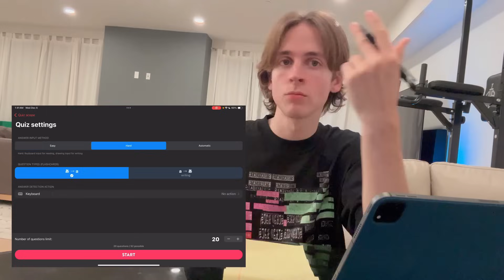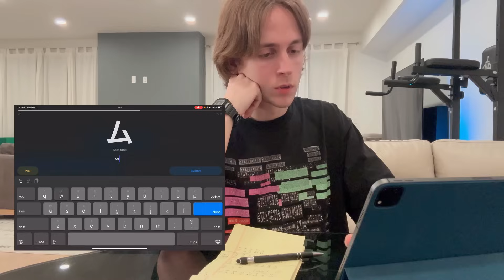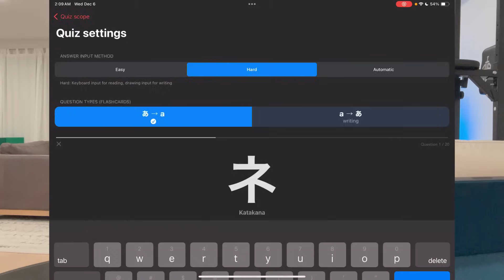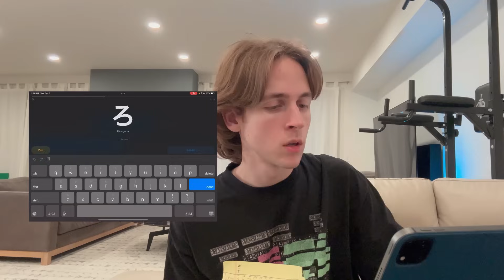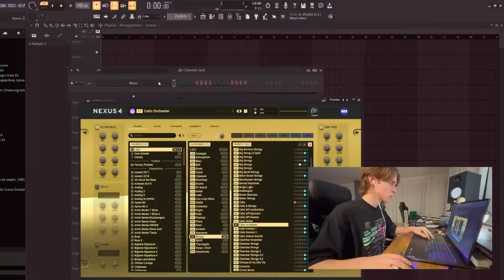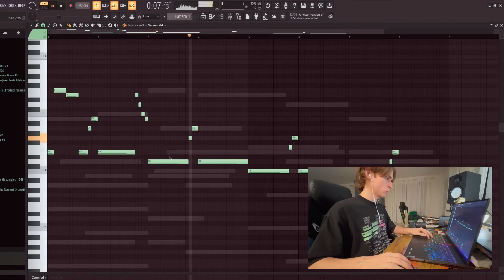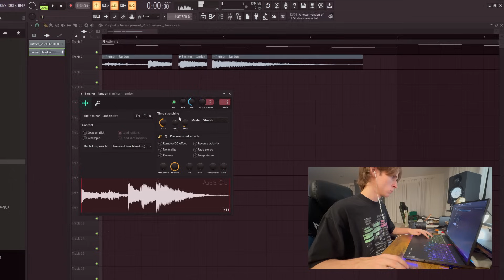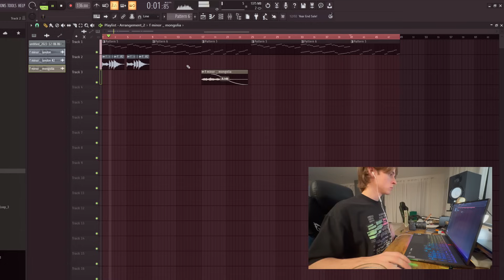if you're a producer, don't watch this im doing side quests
i had a session and a stream already yesterday so i didnt have too much brain power to record a new tutorial or big cookup so heres this vlog

I have love for everyone that opened this video with an open mind. Thank you for stopping by my brain today. Talk to me in the comments!